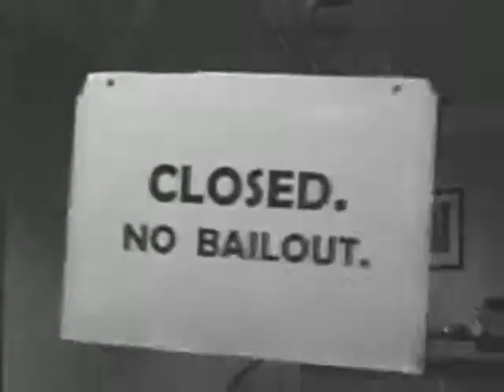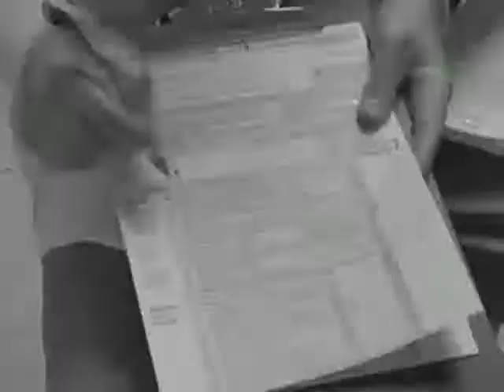CHAPTER # 2 H HEALTH CARE RATIONING